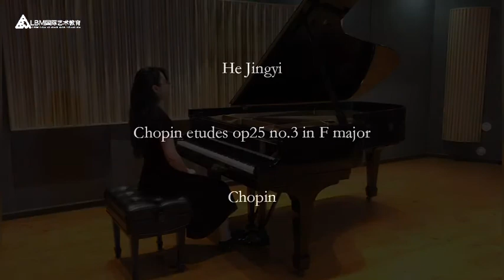NO.1 He Jingyi